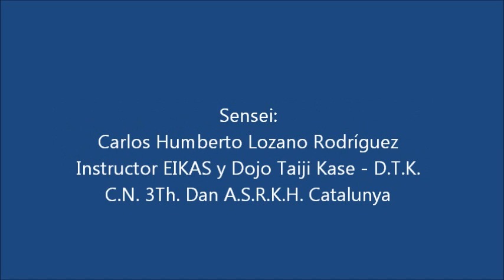Dojo Taiji Kase - DTK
DOJO TAIJI KASE nació en Ibagué, Tolima el 8 de Abril de 1987, fundada en aquella época por los Sempai: Carlos Humberto Lozano Rodríguez y Luz Marina Lozano Rodríguez; con el respaldo de la ASOCIACIÓN SUPERIOR DE CINTURONES NEGROS KARATE-DO SHOTOKANCOLOMBIA - A.S.C.N.K.S.C.- Hoy Asociación Shotokan Ryu Kase Ha Colombia - A.S.R.K.H.C. y por ende de los Sensei: MARCO ALFONSO GÓMEZ GÓMEZ y JORGE ELIECER CAMACHO GONZÁLEZ respectivamente. DOJO TAIJI KASE surgió como una necesidad de masificar y dar a conocer a los Tolimenses, este importante Arte Marcial Japonés Karate-Do.

Su nombre DOJO TAIJI KASE ha sido colocado en honor al Gran Maestro (Shijan) TAIJI KASE 9 DAN, recordado actualmente por haber pertenecido al grupo de míticos Maestros Samurais.  DOJO TAIJI KASE, desde esa época a estado contribuyendo con el Karate-Do en Ibagué y el Tolima.